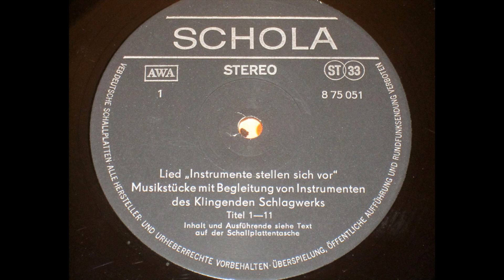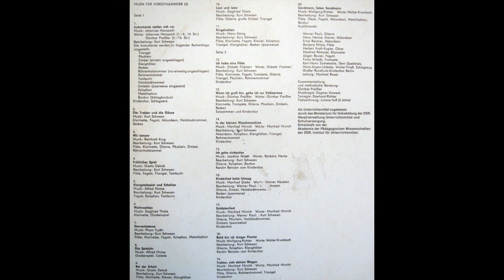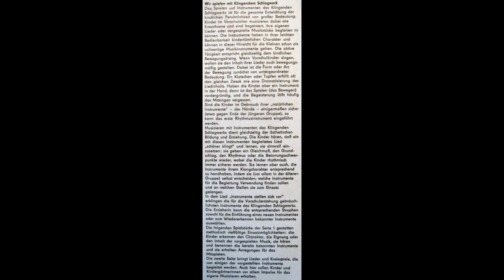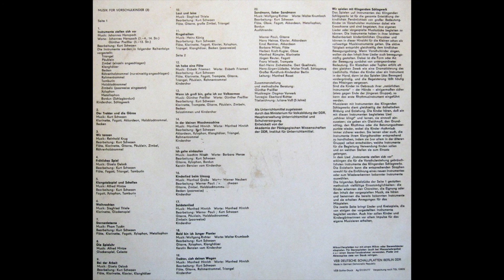Musik für Vorschulkinder 3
Schallplatte für Vorschulkinder 3 Wir spielen mit Klingendem Schlagwerk 875051
Seite 1
Instrumente stellen sich vor
Die Instrumente werden in folgender Reihenfolge vorgestellt:
Triangel
Päuklein
Zimbel (einzeln angeschlagen)
Klanghölzer
Becken
Röhrenholztrommel (nur einseitig angeschlagen)
Rahmentrommel
Tamburin
Holzblocktrommel
Zimbeln (paarweise eingesetzt)
Xylophon
Metallophon
Bordun (Schlagbordun)
Kinderchor, Schlagwerk

Der Traktor und die Gänse
Klarinette, Fagott, Akkordeon, Holzblocktrommel, Becken

Wir tanzen
Flöte, Klarinette, Gitarre, Päuklein, Zimbel, Röhrenholztrommel

Fröhliches Spiel
Flöte, Fagott, Triangel, Tamburin

Klangstabspiel und Schellen
Fagott, Xylophon, Tamburin

Weihnachten
Klarinette, Glockenspiel

Sternenlaterne
Flöte, Klarinette, Fagott, Xylophon, Metallophon

Die Spieluhr
Glockenspiel, Celesta

Bei der Arbeit
Flöte, Klarinette, Klavier, Klanghölzer

Laut und leise
Flöte, Gitarre, große Zimbel, Triangel

Ringelreihen
Flöte, Klarinette, Fagott, Klavier, Xylophon,
Triangel, Klanghölzer, Becken (paarweise)

Seite 2
Ich habe eine Flöte
Flöte, Klarinette, Fagott, Trompete, Gitarre, Triangel, Päuklein, Rahmentrommel
Kinderchor

Wenn ich groß bin, gehe ich zur Volksarmee
Klarinette, Trompete, Gitarre, Päuklein, Zimbeln, Becken
Solostimmen und Kinderchor

In der kleinen Waschmaschine
Akkordeon, Xylophon, Klanghölzer, Triangel, Rahmentrommel
Kinderchor

Ich gehe einkaufen
Worte: Barbara Henze
Gitarre, Xylophon, Bordun
Kerstin Benzien vom Kinderchor

Kinderlied beim Umzug
Worte: Werner Neubert
Bearbeitung: Werner Pauli / Kurt Schwaen
Gitarre, Zimbel, Holzblocktrommel, Becken (paarweise)
Kinderchor

Soldatenlied
Gitarre, Päuklein, Holzblocktrommel, Zimbeln (paarweise)
Kinderchor

Bald bin ich Junger Pionier
Worte: Walter Krumbach
Gitarre, Xylophon, Klanghölzer

Traktor, zieh deinen Wagen
Flöte, Gitarre, Rahmentrommel, Triangel
Kinderchor

Sandmann, lieber Sandmann
Worte: Walter Krumbach
Flöte, Oboe, Fagott, Akkordeon, Metallophon, Bordun

Werner Pauli, Gitarre
Harry Heinze, Klavier, Akkordeon
Ernst Rentner, Akkordeon
Barbara Milatz, Flöte
Herbert Kraft-Kugler, Oboe
Manfred Rümpler, Klarinette
Jürgen Reuter, Fagott
Franz Witecki, Trompete
Karl-Heinz Zschetzsche, Gert Quellmelz,
Hans-Jürgen Lüdecke, Walter Thieß, Schlagzeug
Großer Rundfunk-Kinderchor Berlin
Leitung: Manfred Roost

Zusammenstellung und methodische Beratung: Günther Preißler
Musikregie: Dagmar Vorwerk
Tonregie: Eberhard Richter

Als Unterrichtsmittel zugelassen
durch das Ministerium für Volksbildung der DDR,
Hauptverwaltung Unterrichtsmittel und Schulversorgung.
Entwickelt von der
Akademie der Pädagogischen Wissenschaften der DDR,
Institut für Unterrichtsmittel.